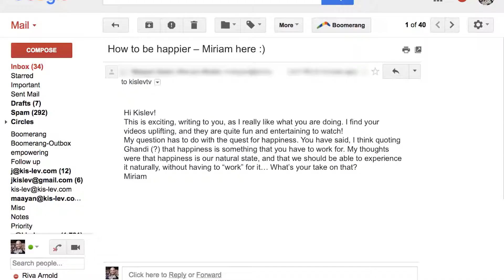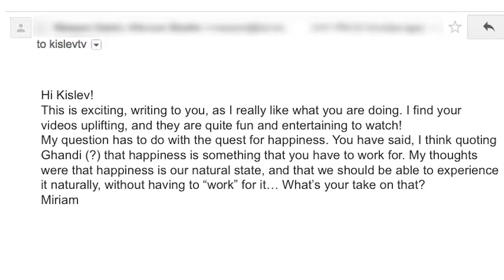happiness is work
Jonathan Kis-Lev, an artist and entrepreneur, share his view about